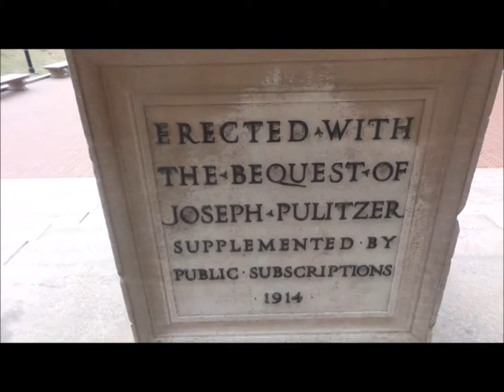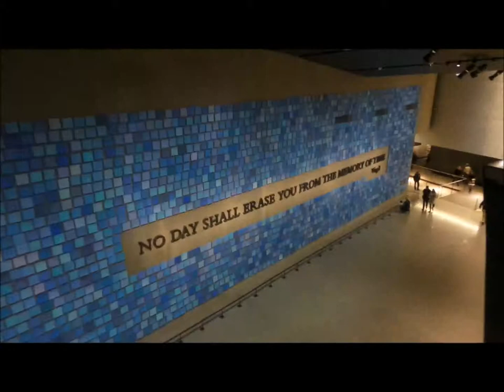New York City 2015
Video by Jenna McCarthy.
Students of the Granite Bay Gazette went to New York City to attend the Columbia Scholastic Press Association convention at Columbia University. At the convention, the newspaper was awarded the Gold Crown Award, the association's highest honor.